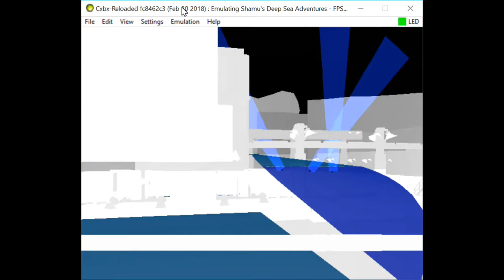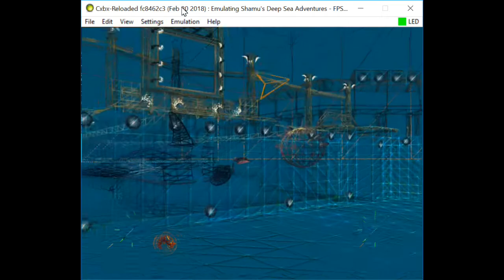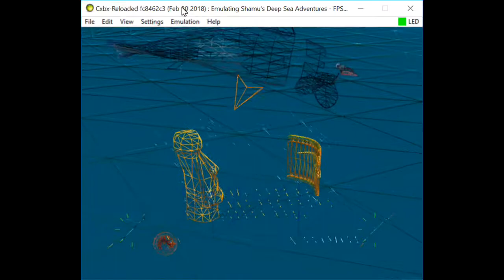Cxbx-Reloaded Xbox Emulator - SeaWorld: Shamu's Deep Sea Adventures Ingame! (fc8462c3)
BE A FACEBOOK FAN:
soon?